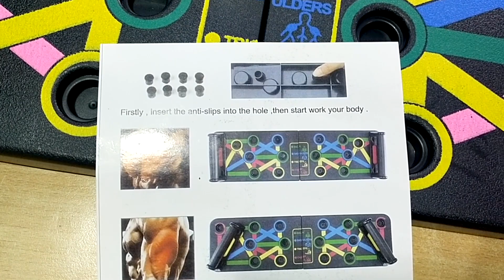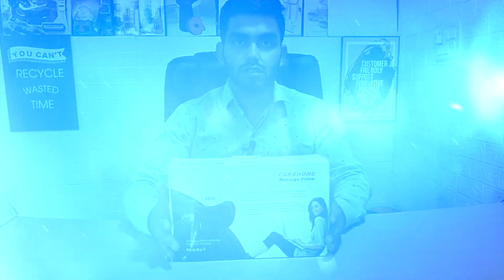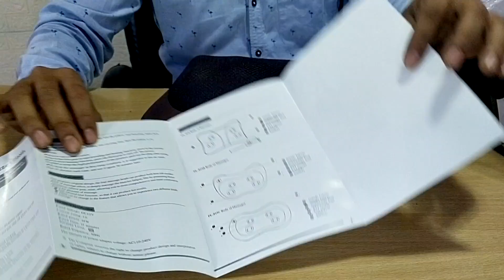Top 5 Unique gadgets 2022 India| Best Tech Gadgets Under 600| Amazing Gadgets| Amazon&Flipkart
This video is completely based  cool amazon gadgets 2021 under 500 rs.  This gadgets are completely unique and new. This

gadgets are best for gamers and normal users.

If you got any query about it  then please let us now. Also

चैनल पर और भी वीडियो को देखने के लिए निचे दिए गए लिंक्स पर क्लिक करें

ZONE MART.

Address: ZONEMART
A-8/2 RAILWAY ROAD SAMAYPUR BADLI-110042
NEAR-VAISHNO MATA MANDIR(IN FRONT OF TRANSFARAM)